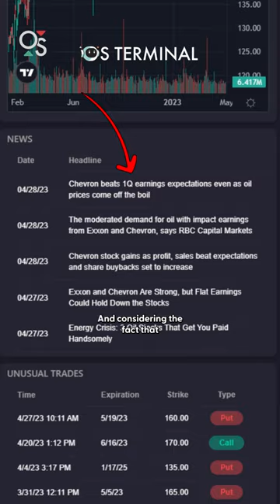Are Exxon and Chevron taking over?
Russia’s Q1 oil revenue is down over 29% and it seems like this might be the time for both companies to take over the international natural gas sector. As Russia is the largest exporter of natural gasses, we may see some large US names coming into play soon👀

Although Exxon missed revenue by about 4%, both companies beat on EPS and future guidance looked pretty decent… however, the “massive” move that we thought both stocks were going to make became pretty non-existent in the premarket.

Today we also have $AMZN, $SNAP, and $NET seemingly holding down the rest of the market in the premarket.